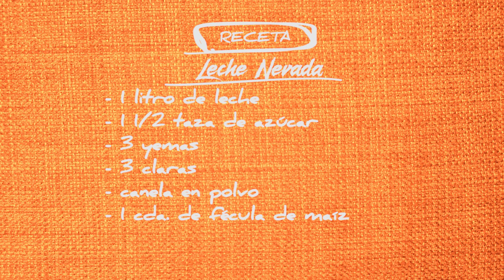Buena mesa - Leche Nevada